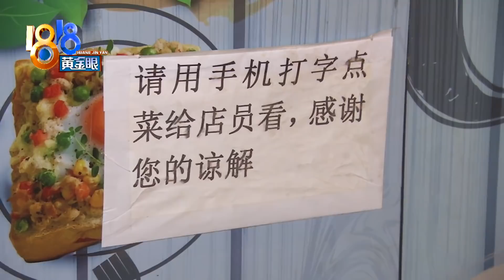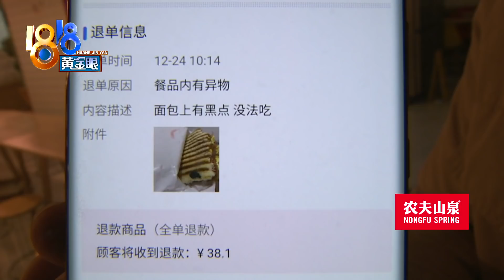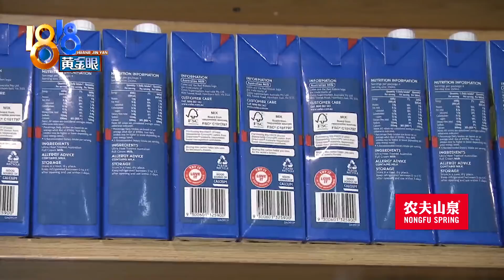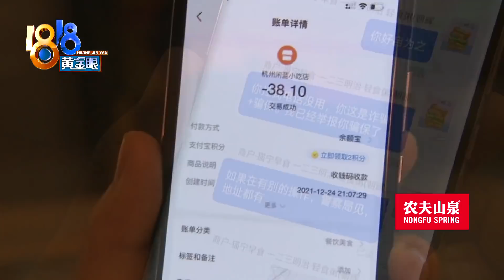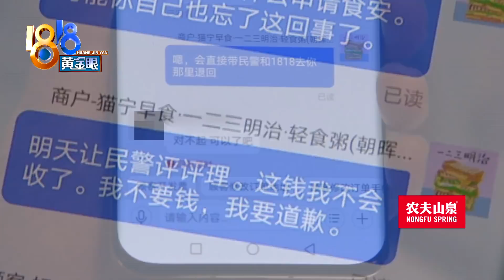无声外卖店被恶意差评，“黑粉”一图多用？【1818黄金眼】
【“无声”外卖店遭差评 “黑粉”一图多用？】朱女士开了几家餐饮店，她说其中一家最近遭到了恶意投诉，顾客反馈有异物，但上传的照片，是7月份另一家门店的差评照片。再仔细一查，那位客人就像“黑粉”一样，边投诉边继续下单。记者去核实情况，一进门就发现，这家店有点特殊。